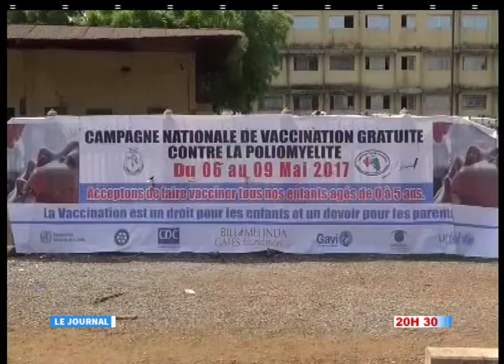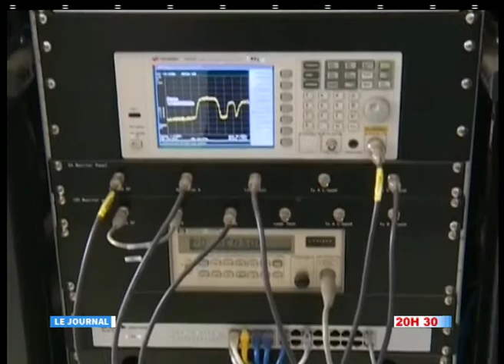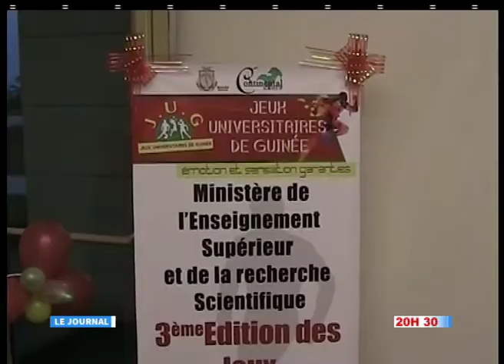FANA LUNDI JT 20H30 DU 8 MAI 2017